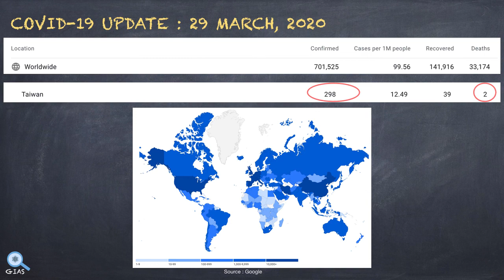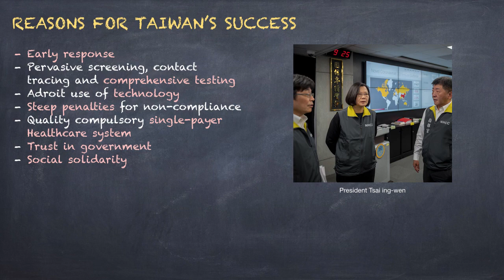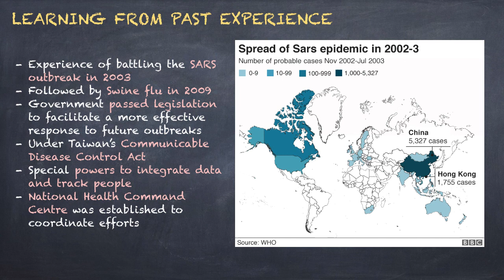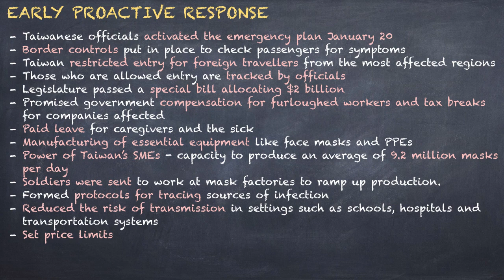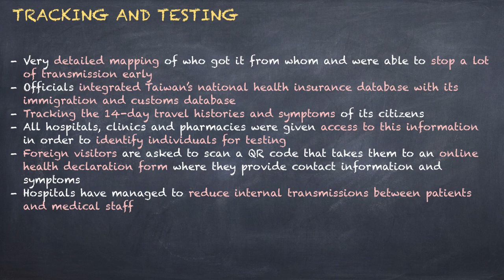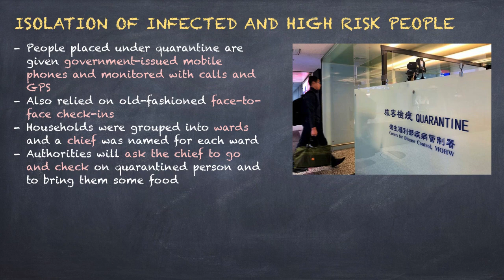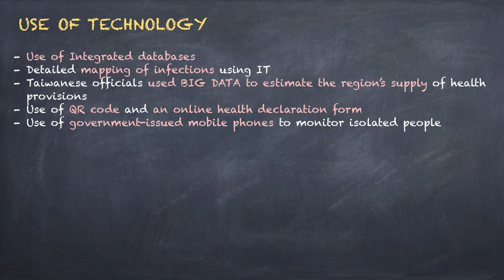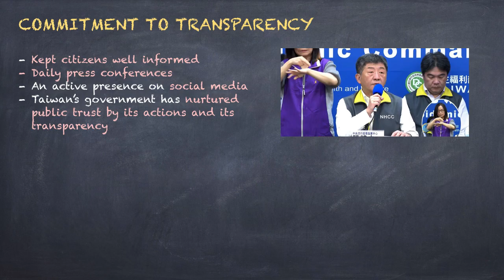How Taiwan Is Beating COVID-19 | Reasons For Success | Corona Virus Pandemic Response | IAS UPSC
Video looks at the factors that have allowed Taiwan to stay ahead of curve in tackling the CODVID-19 pandemic.